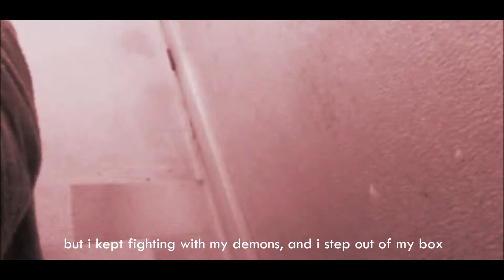MY 2017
it was so hard compiling every thing in few minutes but yes, this video kind of summarizes my year.